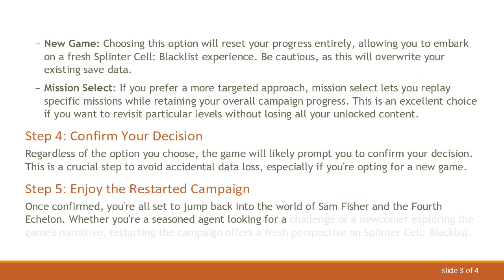How to Restart Splinter Cell: Blacklist Campaign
Summary: Learn the steps to restart your Splinter Cell: Blacklist campaign and dive back into the thrilling world of espionage and stealth action. Whether you want to replay missions or try a different approach, these instructions will guide you through the process.

Splinter Cell: Blacklist, the acclaimed stealth-action game, offers players the opportunity to navigate through a gripping narrative filled with espionage and tactical challenges. If you find yourself wanting to start the campaign anew, whether to relive the excitement or experiment with different strategies, here's a simple guide to restarting your Splinter Cell: Blacklist campaign.

Step 1: Access the Main Menu

Launch the game and wait for the main menu to appear. If you're in the middle of a campaign, complete the current mission or reach a checkpoint where you can exit to the main menu.

Step 2: Navigate to the Campaign Section

Once at the main menu, look for the "Campaign" option. This is usually prominently displayed and serves as the gateway to all things related to the single-player experience.

Step 3: Select New Game or Mission Replay

In the Campaign section, you'll likely find options such as "New Game" or "Mission Select." The specific wording may vary, but the objective is to start a new campaign or replay specific missions.

New Game: Choosing this option will reset your progress entirely, allowing you to embark on a fresh Splinter Cell: Blacklist experience. Be cautious, as this will overwrite your existing save data.

Mission Select: If you prefer a more targeted approach, mission select lets you replay specific missions while retaining your overall campaign progress. This is an excellent choice if you want to revisit particular levels without losing all your unlocked content.

Step 4: Confirm Your Decision

Regardless of the option you choose, the game will likely prompt you to confirm your decision. This is a crucial step to avoid accidental data loss, especially if you're opting for a new game.

Step 5: Enjoy the Restarted Campaign

Once confirmed, you're all set to jump back into the world of Sam Fisher and the Fourth Echelon. Whether you're a seasoned agent looking for a challenge or a newcomer exploring the game's narrative, restarting the campaign offers a fresh perspective on Splinter Cell: Blacklist.

Remember that the specific menu options and wording may vary slightly depending on the platform and game version. Always read on-screen instructions and prompts for the most accurate guidance.

Now that you know how to restart your Splinter Cell: Blacklist campaign, go ahead and embark on a new mission filled with stealthy takedowns, high-tech gadgets, and intense espionage action.